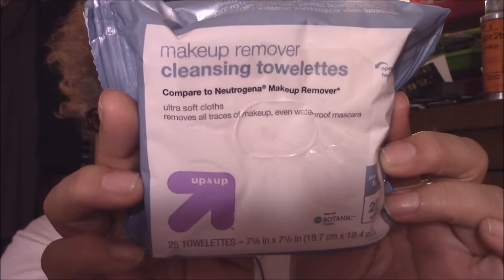Testing: Canon Vixia HF R600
Whether or not it helps - I am not sure but so far, let me know.

Camera:   Canon Vixia HF R600
Editing Software: Movie Maker for Windows
Thumbnail:  created om my cellphone with Photo Collage free app